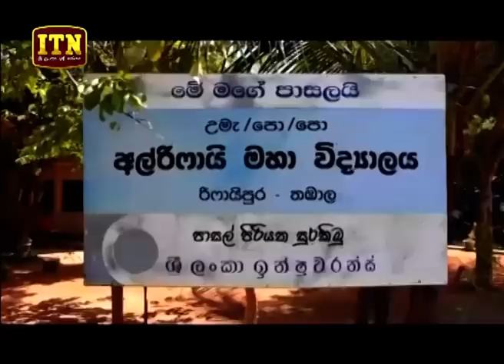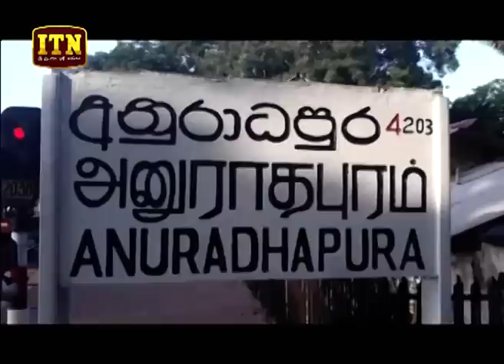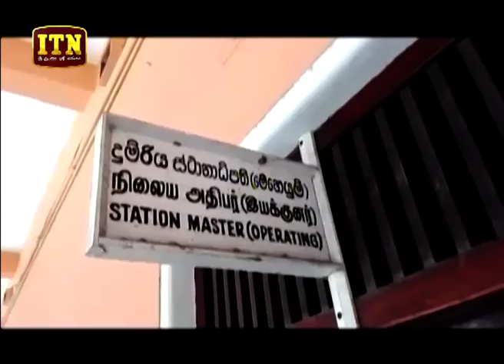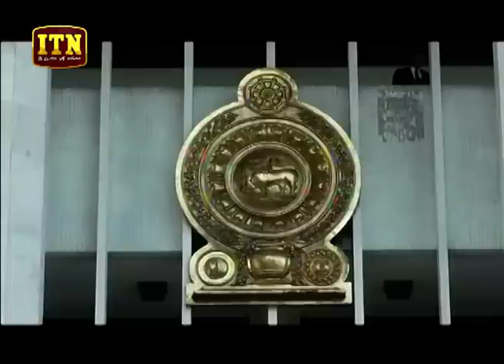ITN News 2019-06-28 | 06.30 PM